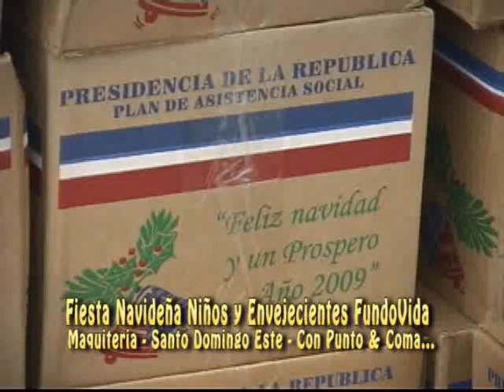Fiesta Navideña FundoVida 2008 - Segunda Parte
Producción videográfica sobre la fiesta de navidad de los niños y envejecientes de Maquiteria, organizada por la Fundación Dominicana por la Vida -FundoVida-, en el Area Infantil del Club de Alistados de la Marina de Guerra, Santo Domingo, República Dominicana.